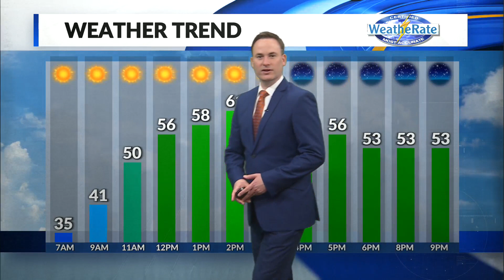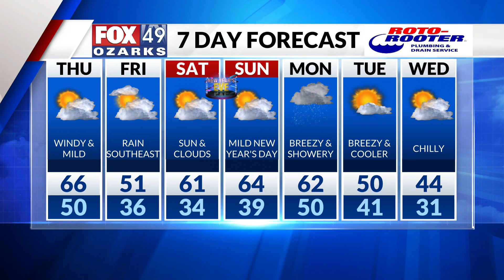Jamie's Wednesday Overnight Forecast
Mild weather to stick around through the holiday weekend.